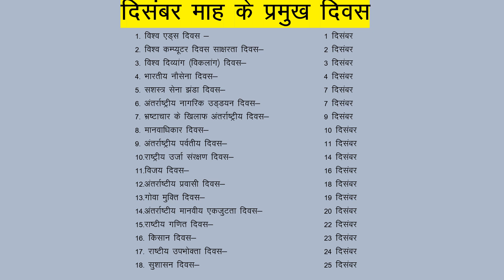ALL DAY(DIWAS) RELATED TO DECEMBER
Website launching soon...